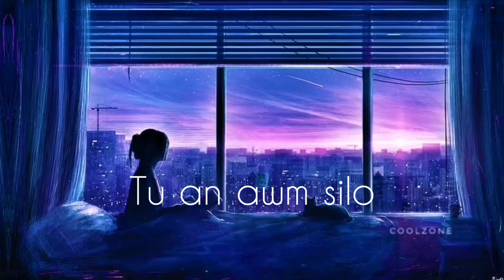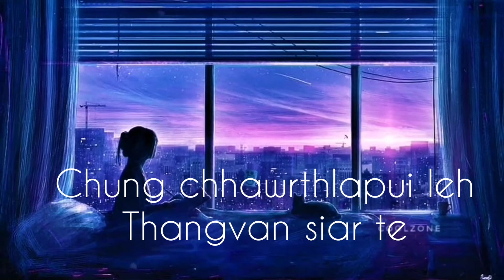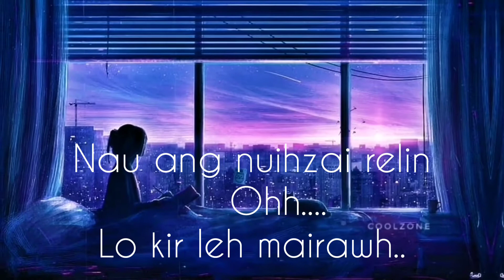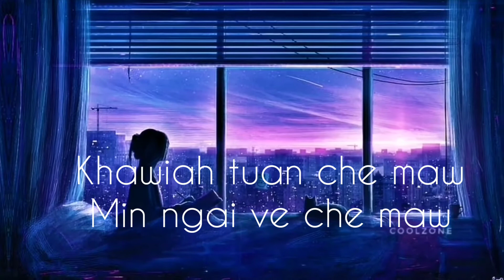khawnge i awm| lalropuii pachuau